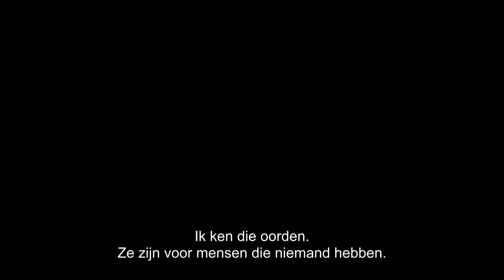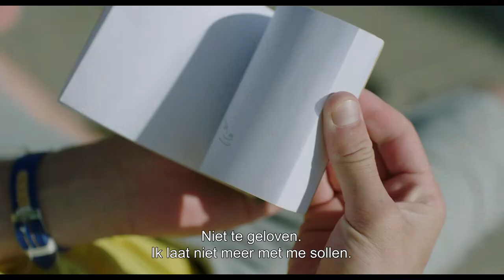Here we Are - trailer NL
HERE WE ARE - 7 oktober in de bioscoop.

De gescheiden vijftiger Aharon is gestopt met werken om zich volledig te wijden aan de zorg voor zijn autistische zoon. Samen leiden ze een harmonisch leven, ver van de boze buitenwereld. Uri is echter bijna volwassen en zijn moeder vindt dat het tijd is dat hij begeleid gaat wonen om onafhankelijker te leren leven. Aharon gelooft niet dat een ander zijn zoon beter zal begrijpen en wil zelf zijn fulltime voogd blijven. Onder toenemende druk van zijn ex-vrouw en een maatschappelijk werker stemt hij uiteindelijk toch in. Op weg naar het instituut krijgt Uri echter een driftbui, waardoor Aharon besluit er samen vandoor te gaan. Uri is immers duidelijk nog niet klaar voor een scheiding. Of is het Aharon die zijn zoon niet kan loslaten?

Shai Avivi en Noam Imber vertolken de hoofdrollen in HERE WE ARE, een pakkende en hartverwarmende tragikomedie van de Israëlische regisseur Nir Bergman over een vader-zoon relatie, ouder worden en leren loslaten.

Regie: Nir Bergman
Met: Shai Avivi en Noam Imber